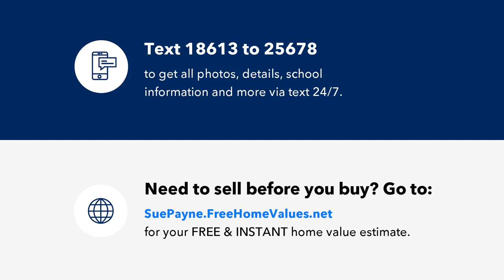15 SILVER VISTA BOULEVARD, MEARS, MI Presented by Sue Payne.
Contact Sue Payne for more information.

Wooded building site. Great location with public Silver Lake Access just down the road. Lake Michigan Beaches and the Little Point Sable Lighthouse just a few miles away. Enjoy the Silver Lake area just outside of the busy traffic area. Approximately one acre in size.

Listing data of Coldwell Banker Woodland Schmidt Hart Broker from WMLAR MLS is deemed reliable, but not guaranteed and is made available for personal and non-commercial use